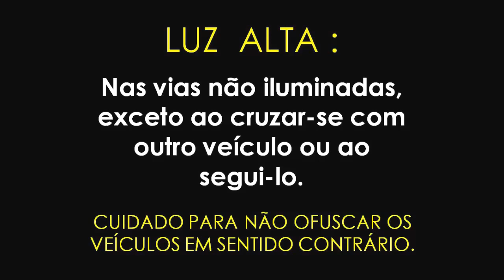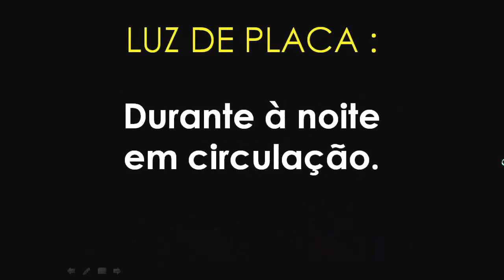USO DE LUZES E FARÓIS DO VEÍCULO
Este vídeo mostra como deve ser feito o Uso de Luzes e Faróis dos Veículos de acordo com o C.T.B. Tenha acesso ao curso completo de LEGISLAÇÃO DE TRÂNSITO para a 1ª habilitação no canal Fênix Trânsito.